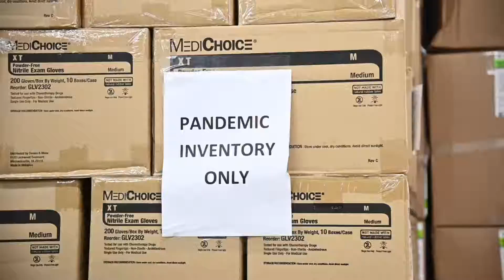The St. Joseph Hospital/Covenant Health Supply Chain Team Keeps Us Going!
In honor of Hospital Supply Chain month we put together a behind the scenes look at our supply warehouse and the amazing team that makes it all happen.

Our supply chain team is on duty 7 days a week, they process more than 200,000 materials on a rotational basis each month. The warehouse is a work of precision & as we found out on our tour - LOVE.

This team was the first to be impacted by COVID-19, before the first case was reported in the United States. They sprang into action to develop new sources, to develop PPE conservation strategies and to keep our team safe. And now, they're ensuring we're prepared for any eventuality by developing a pandemic supply.